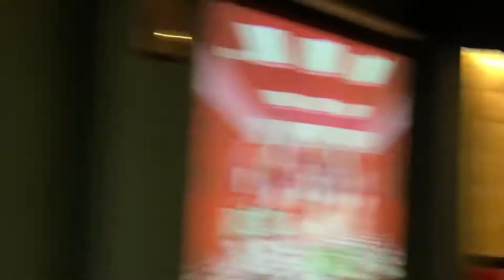琇貞Cover 淚のドレス 28錄影 小絹派對